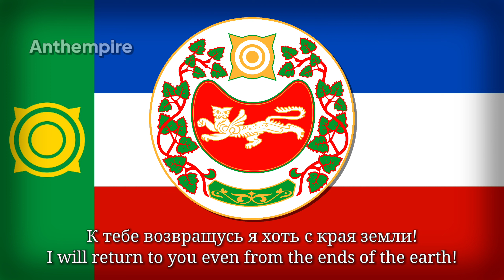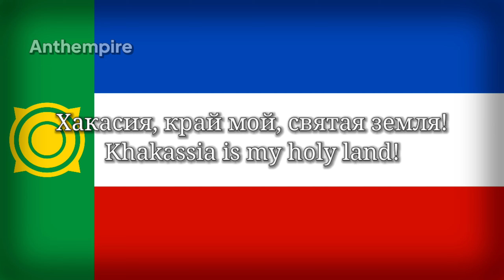State Anthem of Khakassia 2007–2015 (Russian Version) “Моя Хакасия”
Regional Anthem of Khakassia 2007–2015 in Russian

 This anthem (T. Shalginova) was one of two candidates for the 2007 contest along with Tanbaev's proposal.
 The anthem actually received more votes than Tanbaev's anthem, but the deputies decided not to approve it at the time and a new contest was held in 2013, in which Tanbaev's anthem won, finally being adopted in 2015.

Original Title: Моя Хакасия (Moya Khakasiya)
My Khakassia

"Хакас Республиказы Гимны"
"Государственный гимн Хакасии"